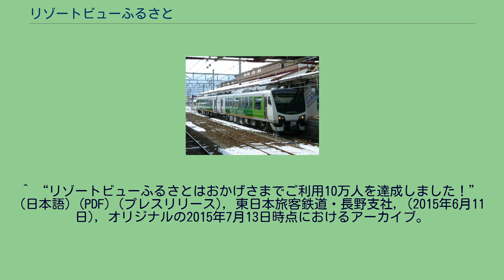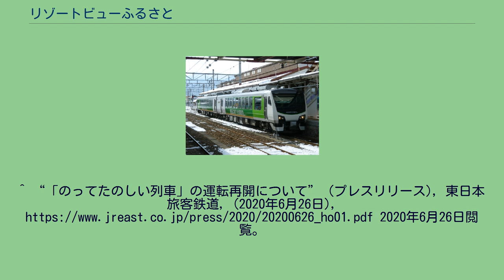リゾートビューふるさと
リゾートビューふるさとは、東日本旅客鉄道（JR東日本）が長野駅 - 南小谷駅間を運行している臨時快速列車およびその使用車両の愛称である。
本項では、派生列車として2012年4月20日から長野駅 - 姨捨駅間を運行している臨時快速列車「ナイトビュー姨捨」についても記述する。
2010年10月2日、信州デスティネーションキャンペーンに合わせて運行が開始された。
キャッチコピーは「ゆとりとおもてなしのリゾートトレイン」。
列車名の「リゾートビューふるさと」は、列車が運行する沿線の山々、川や湖、空、里山など、日本の「ふるさと」を思い起こさせる美しい風景と、多くの人々の出会いがつながる旅を創り出せる列車をイメージして名づけられた。
全車指定席。
1日1往復運行。
年間を通して土曜日・休日を中心に運転するが、夏休みや年末年始など毎日運転する期間もある。
走行区間のうち、長野 - 松本間（信越本線・篠ノ井線）は、路線運営側では同列車を含め松本方面に向かう列車が上り、長野方面に向かう列車が下りだが、同列車側では同区間走行時を含め長野発南小谷行きを下り（往路）、南小谷発長野行きを上り（復路）としている。
この項では、長野発南小谷行きを往路、南小谷発長野行きを復路として記述する。
日本三大車窓として知られる篠ノ井線稲荷山駅 - 姨捨駅間や大糸線の一部区間では徐行運転を行う。
また往路では穂高駅に30分程度停車し、停車時間中に穂高神社を参拝することが可能で、参拝希望者のために列車の到着にあわせて同神社の巫女が出迎え、案内を行う。
往路では、土・休日を中心に「車内でのおもてなしイベント」として、地元自治体関係者や有志などが、地元に伝わる民話の語りや郷土芸能を披露するイベントがあり、この模様は車内モニターでも流される。
このほかにも、車内や停車駅で季節に応じた各種イベントが開催されている。
同列車には、リゾートアテンダントと呼ばれる客室乗務員が乗務し、観光案内や車内販売等を行っている。
車内販売には原則として駅弁の積み込みを行わないため、駅弁購入希望者は長野発南小谷行き・南小谷発長野行きともに松本駅到着前までにリゾートアテンダントに予約注文する必要がある。
同列車に乗務する車掌は、JR東日本の新幹線同様に、あらかじめ座席指定券に印字されている座席に座れば車内改札は行わないが、車内改札用のスタンパーが「リゾートビューふるさと」専用のスタンプとなっており、車掌に申し出ると捺印してくれる。
1号車の車内には、記念スタンプや観光地のみどころなどが記載された乗務員手作りのガイドブックが備えつけられている。
長野駅 - 篠ノ井駅 - 姨捨駅 - 明科駅 - 松本駅 - 穂高駅 - 信濃松川駅 - 信濃大町駅 - 白馬駅 - 南小谷駅 HB-E300系気動車2両編成（長野総合車両センター所属） 前述の姨捨駅や車窓からの夜景を鑑賞するための列車として、2012年4月20日に長野駅 - 姨捨駅間で運行が開始された。
全車指定席。
1日1往復運行。
「リゾートビューふるさと」同様リゾートアテンダントが観光案内・車内販売業務を行い、特製弁当も発売される。
終点の姨捨駅では地元のボランティアガイドが夜景の案内を行い、地元の有志による民話の語りの披露、味噌汁や甘酒の振る舞いも行われるほか、2013年度までは姨捨駅の窓口では特製プレートも発売され、プレートを買った人にはオリジナルの乗車証明書がプレゼントされた。
復路では、姨捨駅発車後に善光寺平の夜景を鑑賞するため、車内を減光するサービスを行っている。
2015年（平成27年）7月27日に「日本夜景遺産（施設型夜景遺産）」に認定された。
鉄道での認定は静岡県の岳南電車に続き2例目となる。
かつては「ナイトビュー姨捨往復きっぷ」と称する特別企画乗車券が存在した。
長野 - 姨捨間の往復乗車券に、往復のナイトビュー姨捨の指定席券がついたものであった。
HB-E300系気動車2両編成（長野総合車両センター所属） 長野駅 - 篠ノ井駅 - 姨捨駅 ^ 毎月第3週は、車両運用の都合により運転を行わない日がある。
^ a b c d “楽しい列車ポータル．リゾートビューふるさと HB-E300系”. 東日本旅客鉄道. 2016年5月26日閲覧。
^ 車内イベント紹介 - リゾートビューふるさと専用ホームページ ^ “「リゾートビューふるさと」でミニコンサートを開催し...